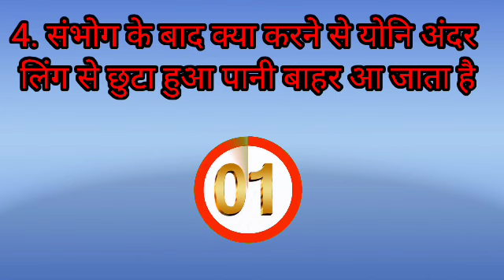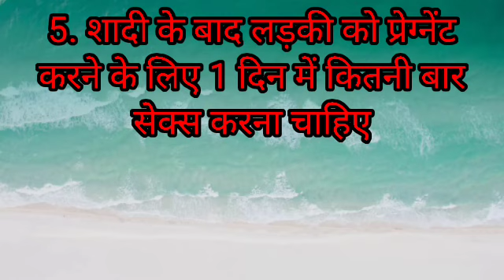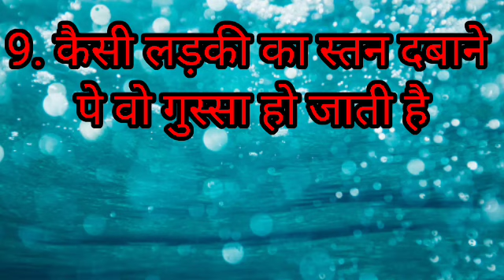किन लड़कों से लड़कियां संभोग नहीं करना चाहती